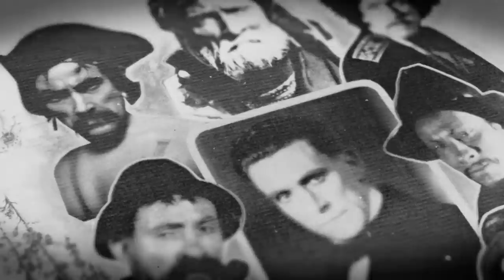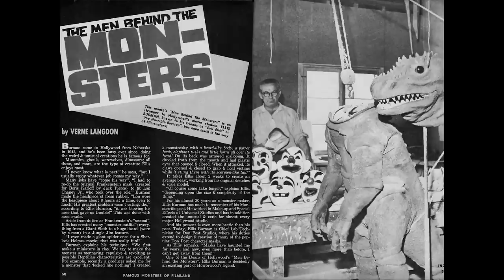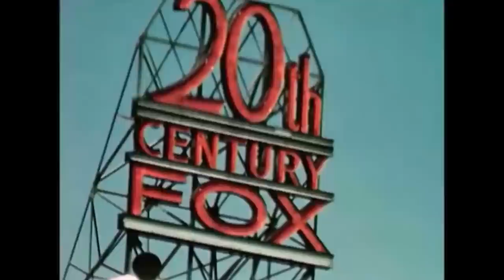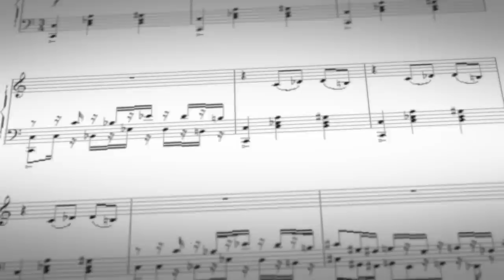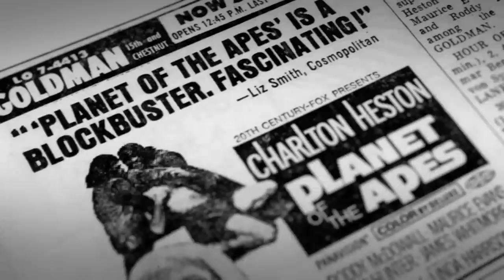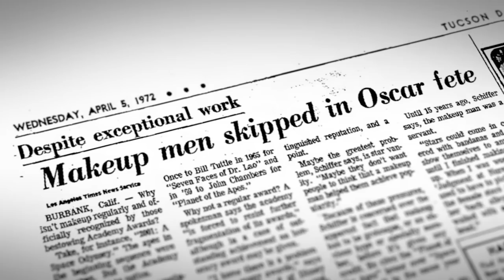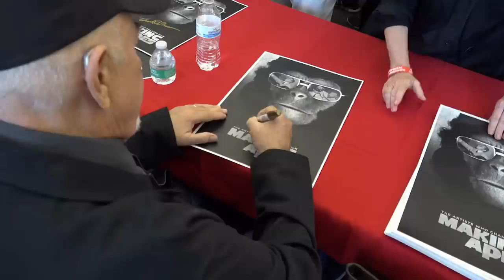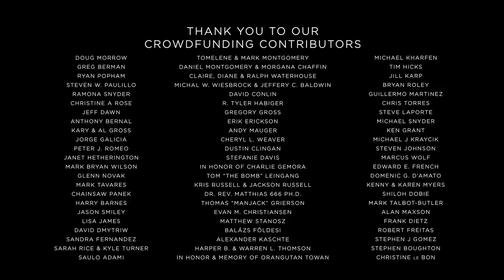Making Apes FULL MOVIE - How Artists Changed Film Forever With Their Apes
For over a century, make-up artists have dazzled audiences by creating extraordinary characters and creatures on screen. 50 years ago, a group of ambitious make-up artists led by John Chambers and Tom Burman ushered in a new era of cinema with their groundbreaking work on Planet of the Apes. Featuring interviews with the original make-up team along with artists who were influenced by them, actors who wore the make-up, filmmakers, historians and more, Making Apes tells the emotional and thrilling story of how Hollywood was changed forever.

Directed by: William Conlin
Starring:  Guillermo del Toro, Leonard Maltin, Bobby Porter, John Landis, Lou Wagner, Matt Winston, Richard Donner, Rick Baker, Thomas R. Burman